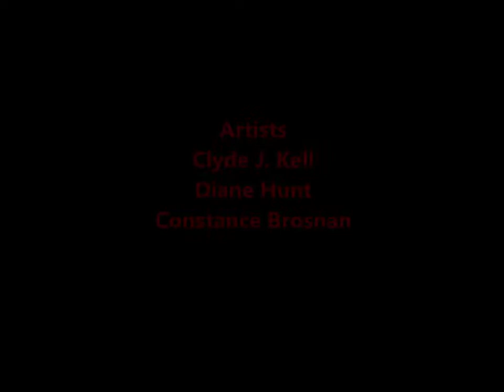Artists Friends Podcast Episode 34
A triangle career path is discussed with artists friends Diane Hunt, Constance Brosnan, and Clyde J. Kell